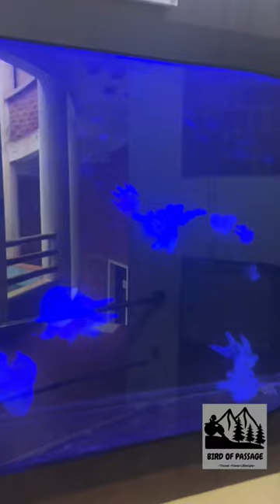Park in varkala